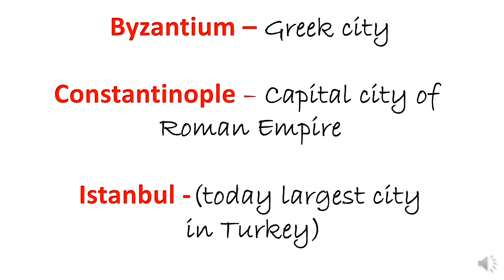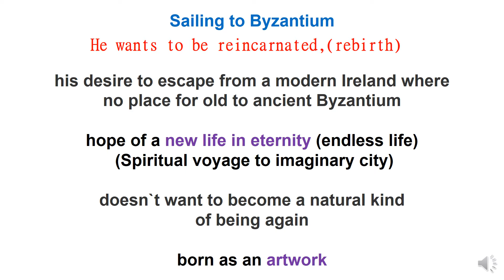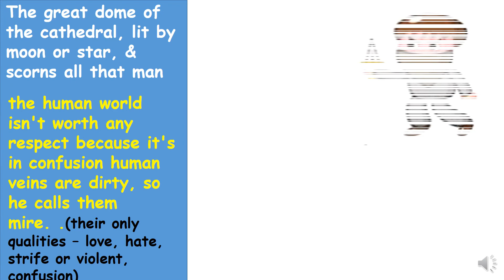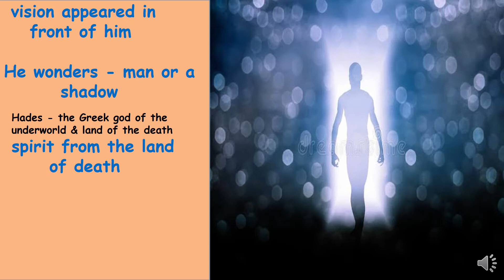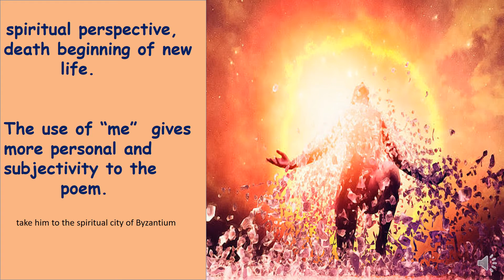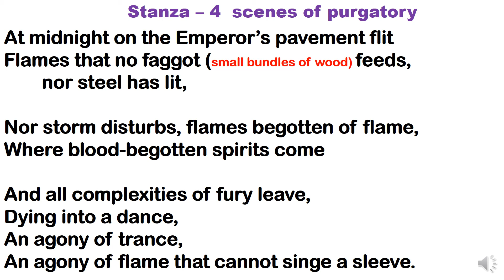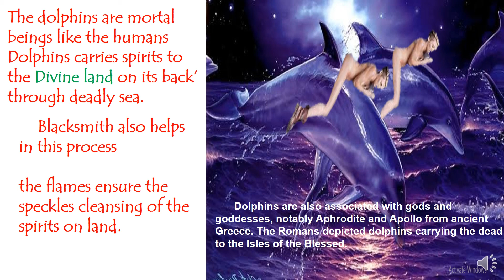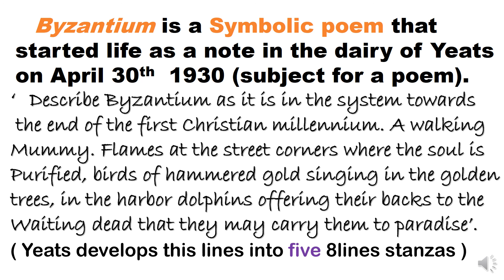Byzantium summary in Tamil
Byzantium is a poem about the imagined spiritual and artistic rebirth of humanity, which involves the purging of spirits as midnight arrives and their final journey to enlightenment on dolphins across the sea.